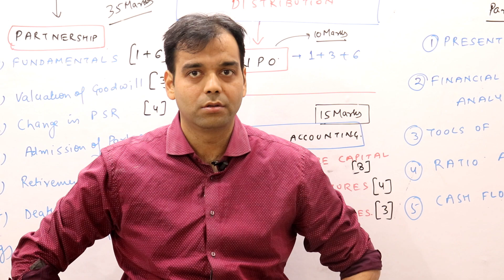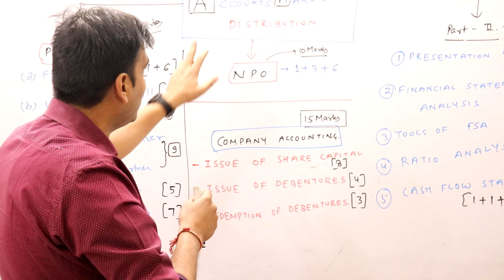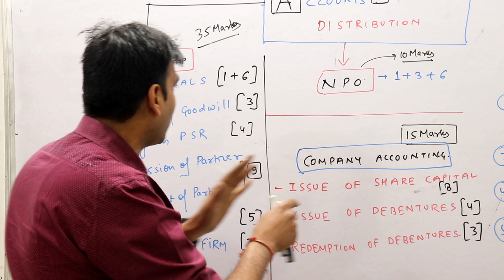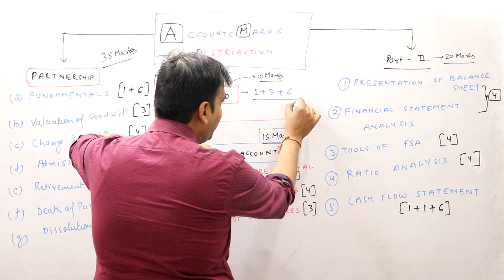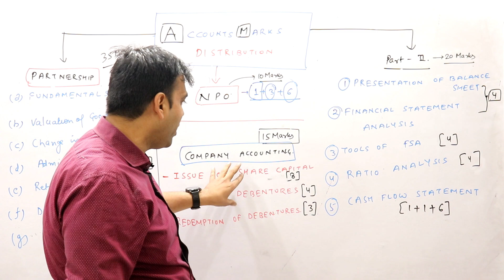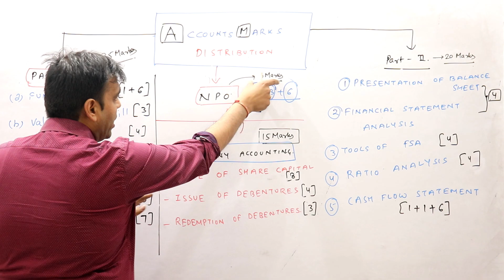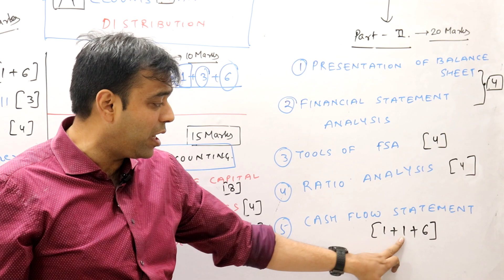Class 12 CBSE ACCOUNTS PAPER CHAPTER WISE WEIGHTAGE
This video describes the entire paper pattern  individual chapter wise on Class 12 CBSE Accounts along with their weigtage in exam. This video has been prepared after analysing the previous paper pattern of last 10 years.